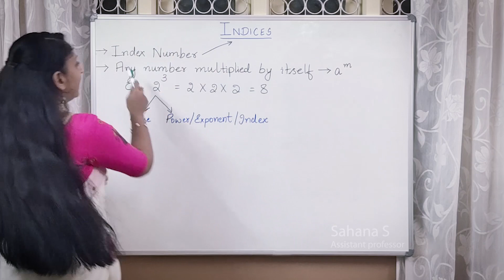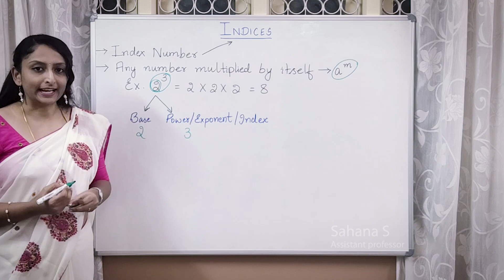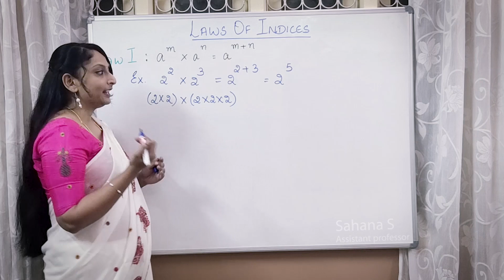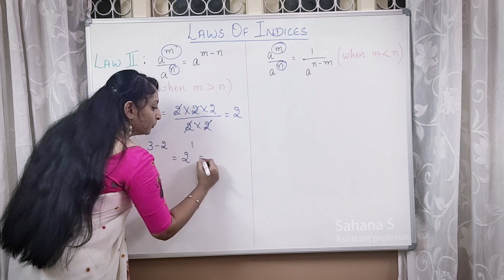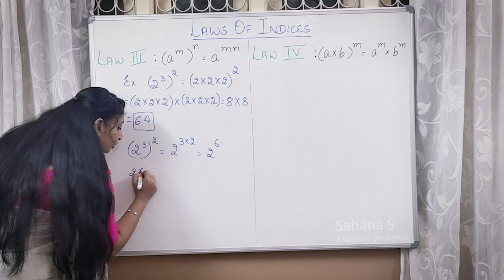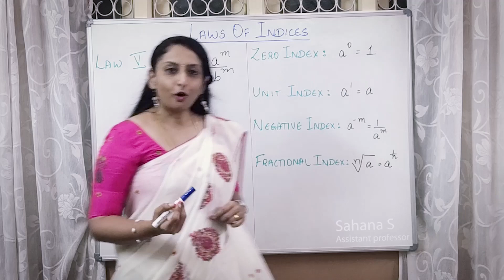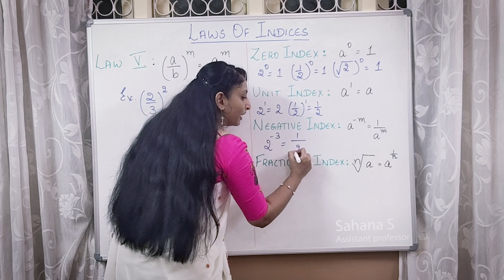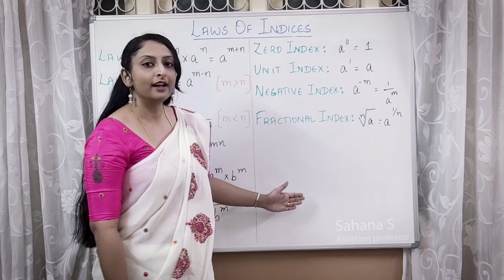Commerce - Quantitative Techniques - Laws of Indices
By
Sahana S
Assistant Professor - Department of Commerce

Govt. First Grade College for Women, Gandhadakoti, Hassan.